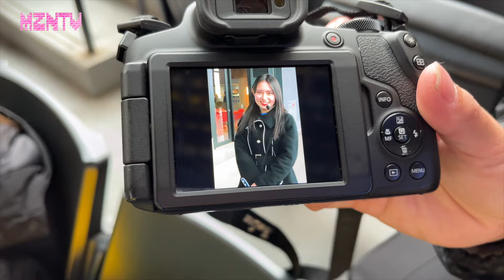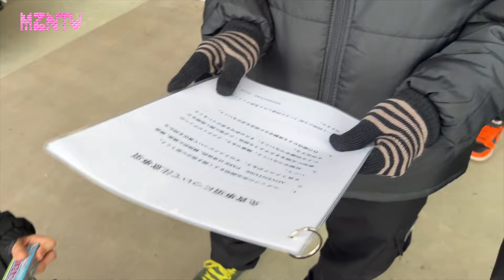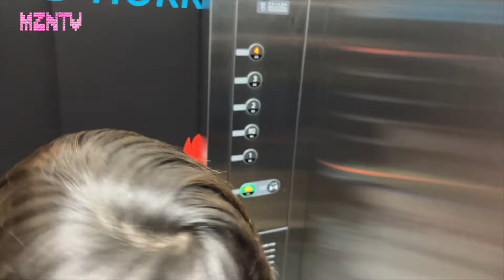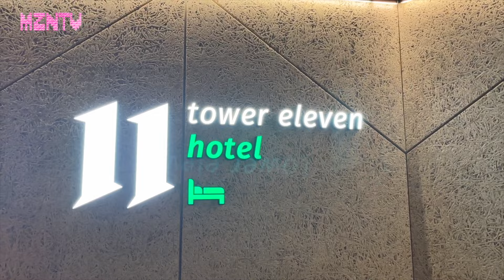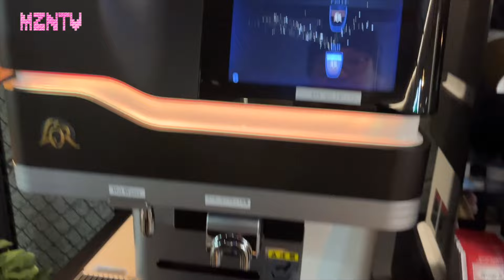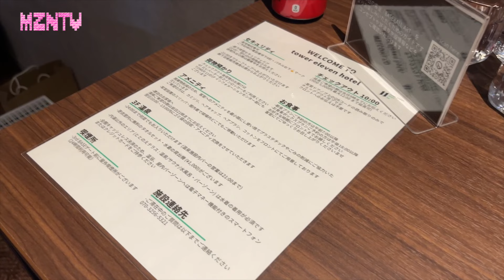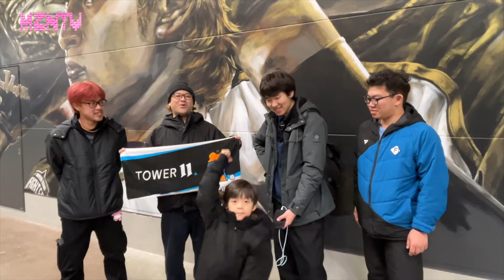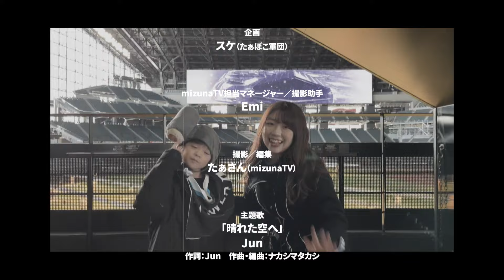【神回】エスコンフィールドHOKKAIDO tower eleven hotel に泊まってきました！